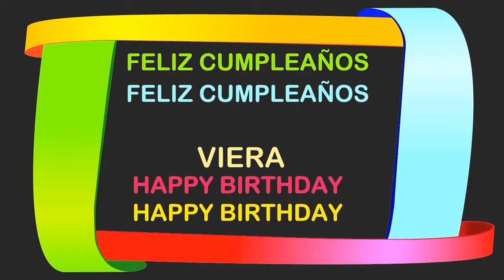Viera Birthday Postcards & Postales